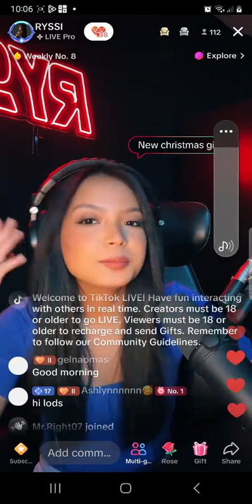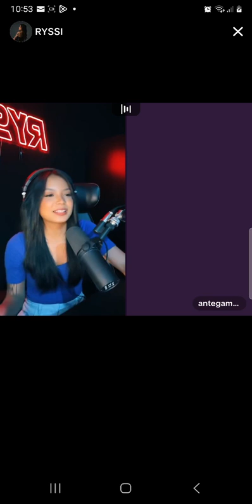Ryssi December 30, 2023